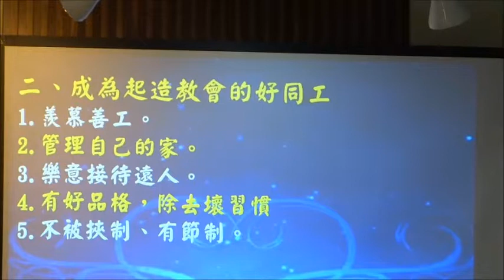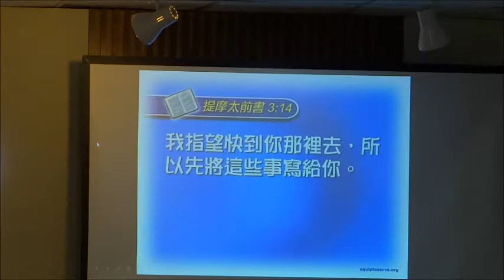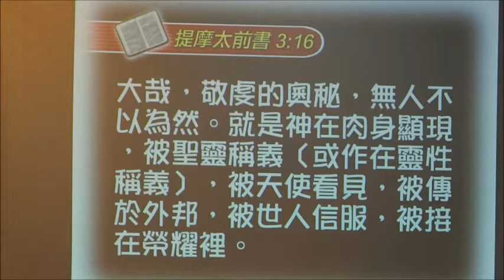我願成為好同工 (南崁多加教會 陳曉煒牧師講道)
20170917 南崁多加教會 陳曉煒牧師講道
我願成為好同工
提摩太前書二章~三章